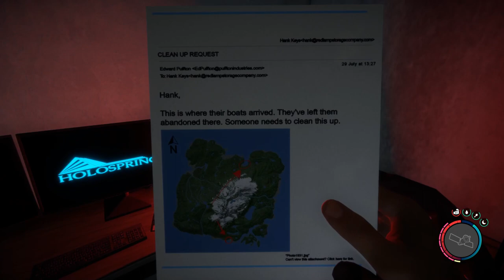The Dark Truth - Sons of the Forest - S1E13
Sons of the Forest Gameplay Let’s Play

Welcome, everyone, to the New Episode in Sons of the Forest V1.0!  🎮 Join me in this thrilling episode of Sons of the Forest, as I exploring  very dangerous underground bunker, confronting menacing mutants, and we are slowly uncovering the dark truth about the missing billionaire Mr and Mrs Puffton. 🔥🐺"  @lonelywolfsurvival